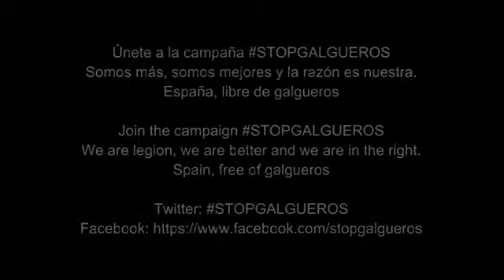España libre de galgueros Spain free of galgueros (31.1.12)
Somos legión, somos mejores y la razón está de nuestro lado.
We are legion, we are better and we are in the right.